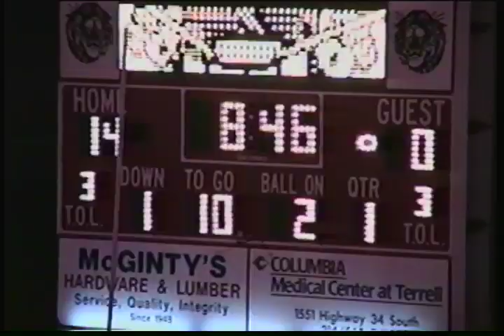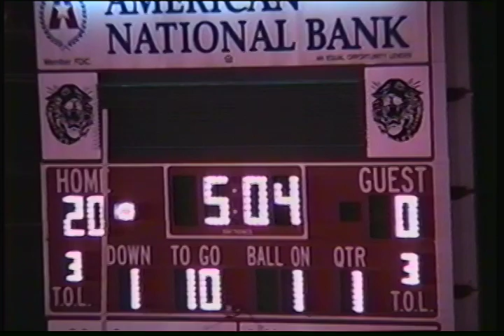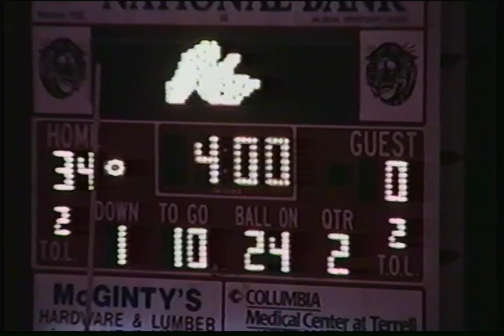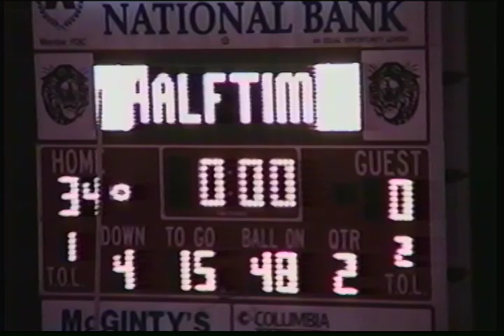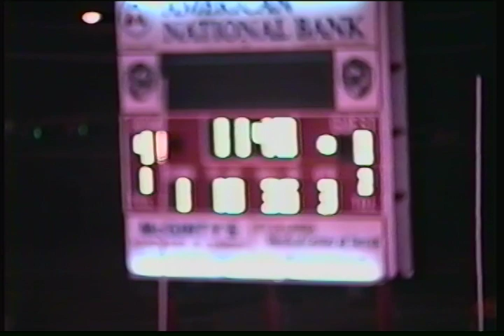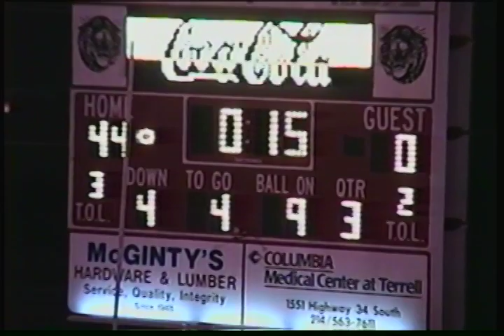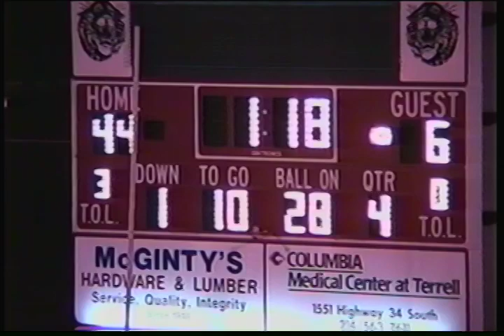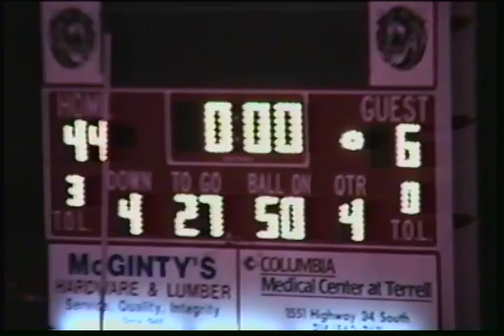Wylie @ Terrell TIGHT 11/07/1997 L(6-44)